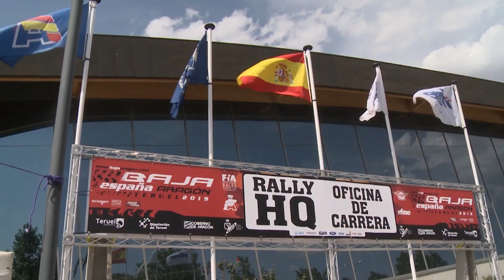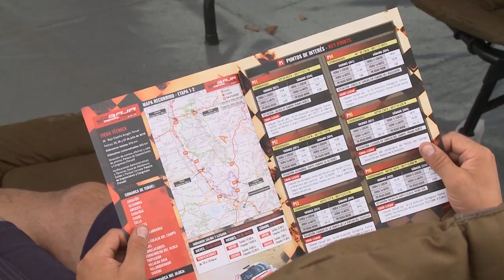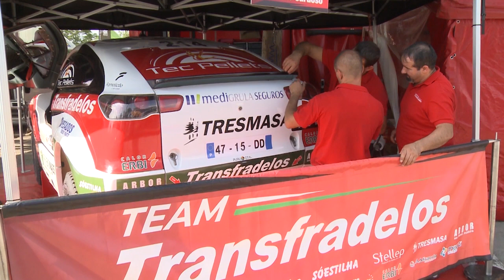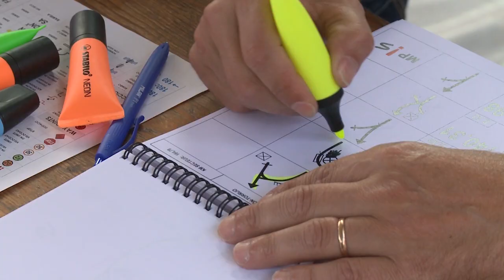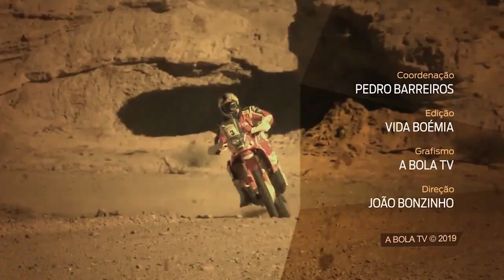Magazine TT 96 (Reportagem TV Baja Aragón 2019)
A edição nº 96 do Magazine TT foi até Espanha para seguir as equipas portuguesas da competição auto na Baja Aragón 2019, uma jornada da Taça do Mundo de Todo-o-Terreno e Troféu Ibérico.
João Ramos foi o piloto português melhor classificado nesta prova que teve a cidade de Teruel como base. Dois portugueses no top 10 absoluto, a totalidade do pódio na categoria T2 e ainda um lugar de pódio na categoria T5 é o balanço muito positivo da participação de 15 equipas lusas na competição auto.

Uma produção A2 Comunicação para Bola TV